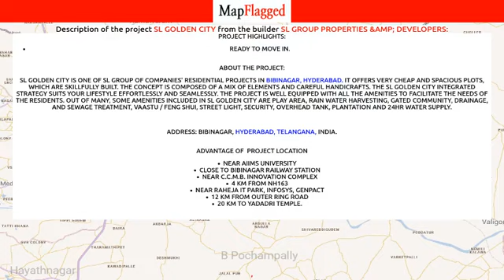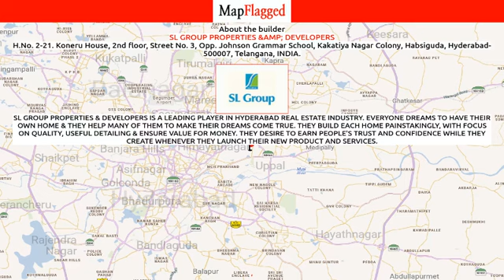Hyderabad | SL Golden City by Sl Group Properties &Amp; Developers at Bibinagar | MapFlagged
📚 Video Chapters:
0:00 Project Introduction
0:10 Project Price
0:35 Project Name
0:40 Project Address
0:45 Project Description
0:55 Project Amenities
1:00 Project Builder Description
1:05 Project Key Places
1:10 Subscribe to MapFlagged!

📣 Following is the detail of SL Golden City, a project by Sl Group Properties &Amp; Developers:
Project Highlights:
About the Project:
SL Golden City is one of SL Group Of Companies' residential projects in Bibinagar, Hyderabad. It offers very cheap and spacious plots, which are skillfully built. The concept is composed of a mix of elements and careful handicrafts. The SL Golden City integrated strategy suits your lifestyle effortlessly and seamlessly. The project is well equipped with all the amenities to facilitate the needs of the residents. Out of many, some amenities included in SL Golden City are Play Area, Rain Water Harvesting, Gated community, Drainage, and Sewage Treatment, Vaastu / Feng Shui, Street Light, Security, Overhead tank, Plantation and 24Hr Water Supply.
Address: Bibinagar, Hyderabad, Telangana, INDIA.
Near AIIMS UniversityClose to Bibinagar Railway StationNear C.C.M.B. Innovation Complex4 km from NH163Near Raheja IT Park, Infosys, Genpact12 km from Outer Ring Road20 km to Yadadri Temple.

🏥 Nearest Hospitals to this Project:
Ramesh Hospital
Government Hospital
Govt Hospital
Aiims Hospital
Bibinagar Government Hospital

✒️ Nearest Schools to this Project:
Mpups Brahmanapally
MPPS Laxmidevigudem
Mandal Parishad Primary School
Zilla Parishad High School Chinnaravulapally
MPPS Raheemkhan Guda

🍕 Nearest Restaurants to this Project:
Lingaswamy Hotel
Mangamma Hotel and Kirana and General Store
Himalaya Fast Food & Briyani Center
Kannayya Food Court
Chilli Dhaba

🚃 Nearest Train Stations to this Project:
Nagireddipalli Railway Station
Charlapalli Railway Station
Railway Station-Bhuvanagiri
Rayagiri Railway Station

🏬 Nearest Shopping Malls to this Project:
New Balaji Sweet House
Best Price Shopping Mall
Bhavani Saree Centre
N N Reddy Complex
Pochampally

🌼 Nearest Parks to this Project:
GNP Gardens
Park Sector-9
B1-Park and Badminton Ground
Park Sector-11
Park Sector-10

🎥 Nearest Movie Theaters to this Project:
Vasundhara Theatre
Bhadradri Theatre
Vijaya 35Mm
KJR Theatre
Shri Sai Ram Theatre-MG Road

☕ Nearest Cafes to this Project:
Mohan Cafe
Muniyandi Cafe
Ananthika Cafe
Keerthana Cafe
Chai Kottu. Pagidipally

✈️ Nearest Airports to this Project:
Hyderabad Rajiv Gandhi International Airport
Begumpet Airport

🏢 Nearest Stores to this Project:
Vasavi Kirana and General Store
Balaji Mobiles
Bhavani Kiranam
Swamy Chicken and Mutton Shop
SVR Kirana

➕ Nearest Doctors to this Project:
DR. Venkat's Children's Clinic
SIRI Clinic
Sathya Children's Clinic
Sree Speech & Hearing Center for Children & Adults
Government Ayurvedic Dispensary